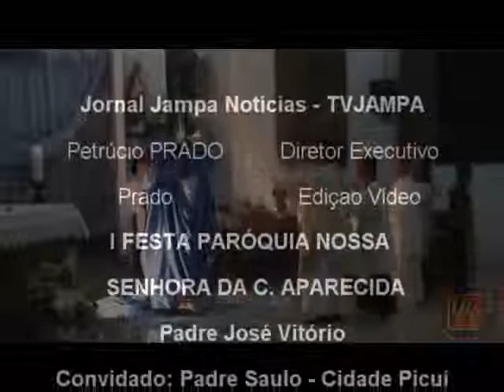Missa Nossa Senhora da Conceição Aparecida - TV JAMPA NOTÍCIAS oficial prado - 11/10/2012 - 01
MILICIA DA IMACULADA JOÃO PESSOA ( COBERTURA):jampa noticias prado: Parte 01 -  11/10/2012 - 9ª Missa do Novenário: Missa Paróquia Nossa Senhora da Conceição Aparecida - Padre José Vitório e Celebrante: Padre Saulo da Cidade Picuí - REGISTRO: tv jampa - tvjampa - portal folha do valentina - folha do valentina - prado tvjampa - jampashow - jampa show - politica.tvjampa - radio.tvjampa - radiojampa - petrucio prado - jornal jampa noticias - milicia da imaculada jp - zona sul de joão pessoa